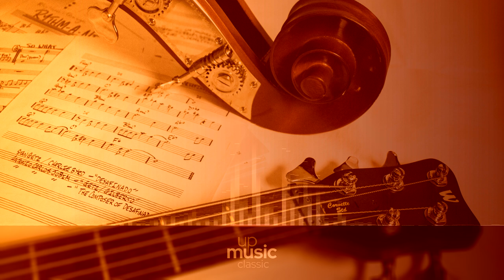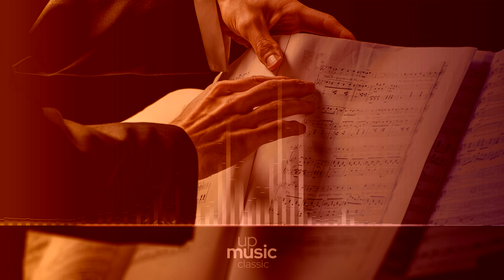English Suite No. 5, BWV 810, by Millicent Silver ∙ upmusic ∙ classic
Bach English Suite No. 5, BWV 810

Composer: Johann Sebastian Bach
Form: Suite
Key: E Minor
Instrument: Piano
Period: Baroque